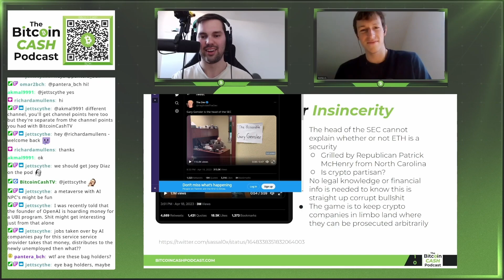Gary Gensler Insincerity